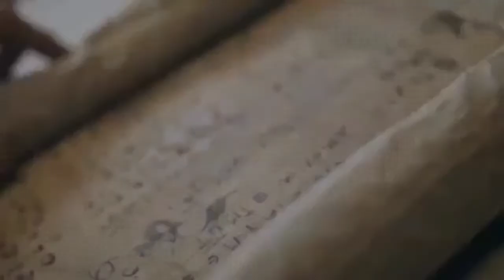el cine "Jesús de Nazaret " 2017 año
Jesús de Nazaret es una producción de José Manuel Brandariz protagonizada por Julián Gil.
Narra la vida de Jesús a partir de su estadía en el desierto del valle de Jordán pasando por
el viacrucis y llegando a la resurrección. La película fue rodada en Almería, Cartagena, Cabo
de Gata, Vélez Blanco (España) y cuenta con un gran elenco y 1600 extras le darán vida a la
primera película sobre Jesucristo rodada en castellano con unos valores de producción de
altísimo nivel con tecnología de vanguardia.
El reparto principal no tiene precedentes en el cinelatinoamericano, los talentos principales
son de gran trayectoria internacional y provienen de diferentes países: Jesus De Nazaret:
Julian Gil - Argentina/Puerto Rico, Pedro Apóstol: Lincoln Palomeque - Colombia, Juan
Apóstol: Eugenio Siller - México, Judas: Santiago Ramundo - Argentina, Tomas: PedroMoreno - Cuba, Santiago: Mauricio Henao - Colombia, Maria de Nazaret: Mayrin Villanueva
- México, Maria Magdalena: Gaby Espino - Venezuela, Salome: Marlene Favela - México,
Martha: Anaju Dorigon - Brasil, Herodes: Sergio Goyri - México, Juan Bautista: Mario
Cimarro - Cuba, Caifás: Fernando Allende - México, Poncio Pilatos: Sergio Marone - Brasil,
Centurión: Carlos de la Mota - República Dominicana, Barrabas: Miguel Arce- Perú, El Loco:
Nicolas Furtado - Uruguay (Participación Especial) entre otras grandes figuras formaran el
cartel de esta producción que se convertirá en un referente del cine Latinoamericano.